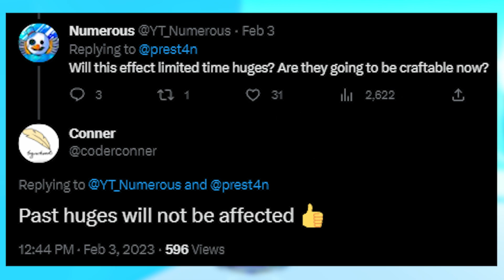✨ HUGE-A-TRON Machine in Pet Simulator X!